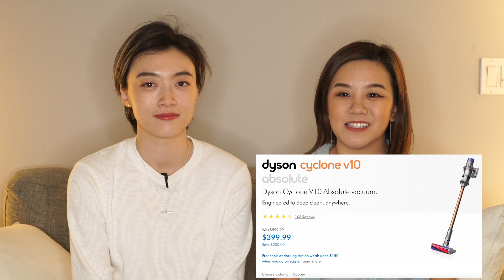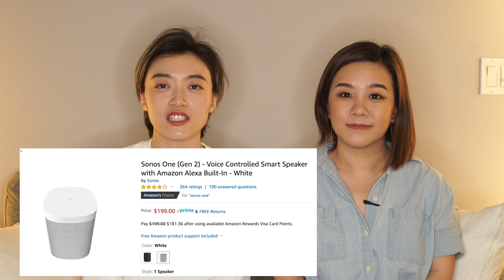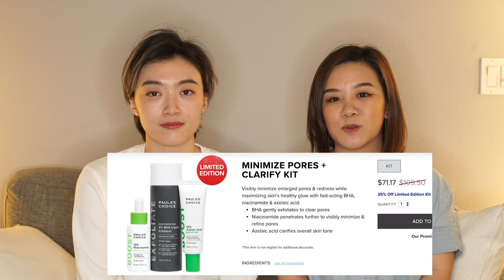極簡生活 | 极简主义者的黑五购物清单 | 买这些东西的理由？感恩节想跟大家说的话 | Minimalist Black Friday Shopping List | ActNormal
温馨提示：点击CC即可选择中文字幕~！

作为极简主义实践者，我们经常被大家问到的一个问题就是：“你们难道什么东西都不买吗？” 今天，我们就跟大家分享一下这个黑色星期五，我们都买些什么，我们选择这些物品的理由是什么~也趁感恩节这个机会，向大家表达我们对大家的感激！不善言辞、面对镜头时常害羞的我们居然能得到大家的关注，实在是非常幸运！^_^谢谢你们，也祝大家都过一个平安快乐的感恩节~

你们的支持是我们继续创作视频的最大动力！谢谢！

我们喜欢的东西：

♥ What’s on 大雪
上衣：Uniqlo Waffle Shirt

♥ What’s on Maymay
上衣：Madewell

提到的产品：
   ⇨ 吸尘器Dyson Cyclone V10 Absolute:
   ⇨ 音响Sonos One (Gen 2) - Voice Controlled Smart Speaker with Amazon Alexa Built-In - White:
   ⇨ 麦克风PowerDeWise Lavalier Lapel Microphone Omnidirectional Mic with Easy Clip On System:
   ⇨ 麦克风连接iPhone的转接口Apple Lightning to 3.5 mm Headphone Jack Adapter:
   ⇨ 环形灯Dracast LED180 Halo Bi-Color Ringlight:
   ⇨ 三脚架Manfrotto Travel Befree Live Aluminium Tripod Twist:
   ⇨ 移动硬盘G-Technology 2TB G-Drive Mobile USB-C (USB 3.1 Gen 1) Portable External Hard Drive:
   ⇨ Paula's Choice的节日套装MINIMIZE PORES + CLARIFY KIT，购于Paula's Choice官网；
   ⇨ Paulas Choice 2% BHA Liquid Exfoliant:
   ⇨ Farmacy Green Clean
   ⇨ Cerave的旅行套装CeraVe Travel Size Toiletries Skin Care Set:

♥ 福利区

Audible的首月免费尝试+两本书

免费首月KindleUnlimited无限书籍阅读/语音书籍会员

亚马逊Prime免费试用30天

看完视频想我们了的话:
  ⇨大雪：@hugetomatohead
  ⇨MayMay：@maymayistaken

📸全部的拍摄器材: *

本视频不含推广，打了*号的产品链接为返利链接，如果你通过这个链接购买的话我们会收到一笔很小的收入，但并不会影响到你的购买价格。介意的朋友可以另外打开一个网站购买~